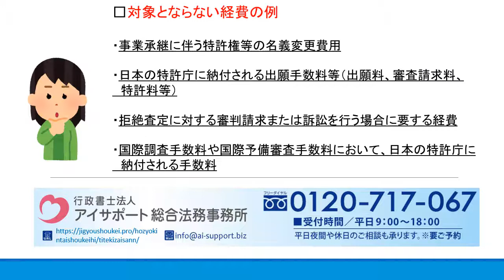事業承継補助金の対象経費 知的財産権等関連経費について l 事業承継手続きサポートセンター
事業承継補助金の対象経費　知的財産権等関連経費についての詳細はこちら⇒
事業承継補助金の対象経費　知的財産権等関連経費について解説しております。

運営：行政書士法人アイサポート総合法務事務所
●柏本店：千葉県柏市末広町4番1号 鈴木ビル5階